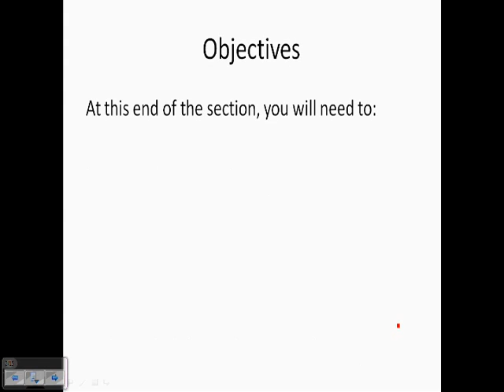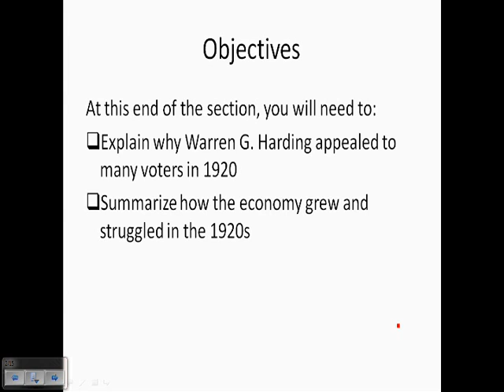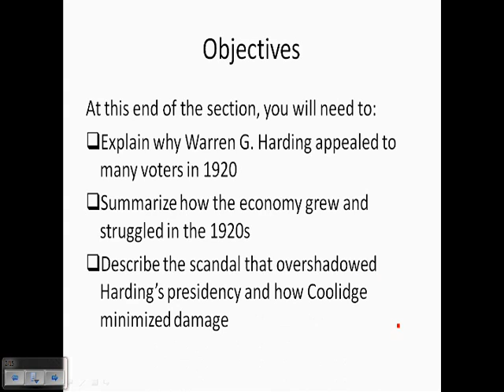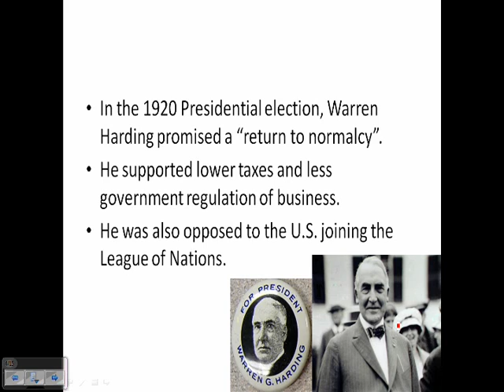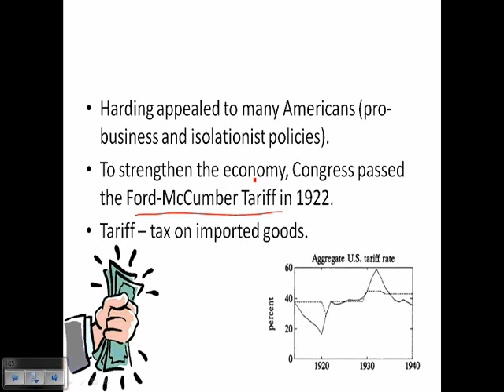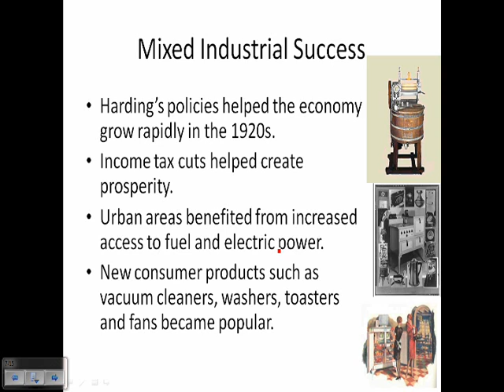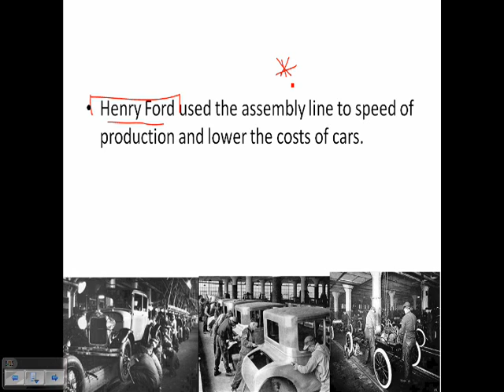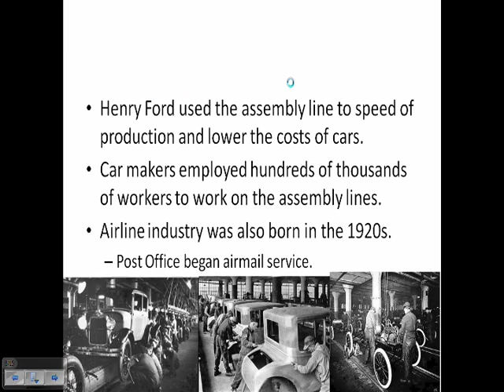Resource - Postwar Economics and Politics (Part 1)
This video covers Henry Ford and the assembly line, the Harding/Coolidge presidencies, and the impact of tariffs.